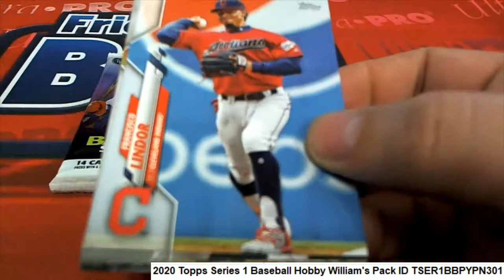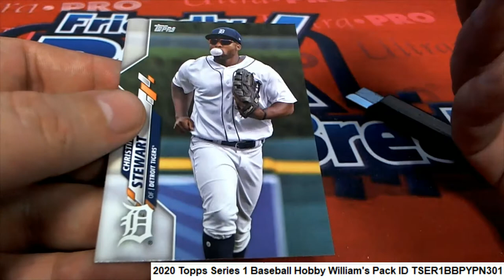2020 Topps Series 1 Baseball Hobby William's Pack ID TSER1BBPYPN301